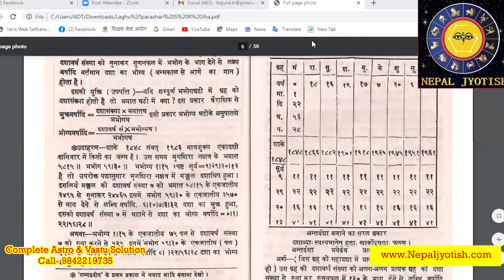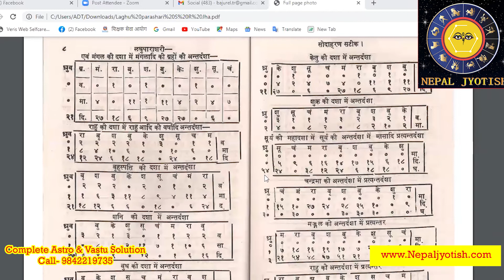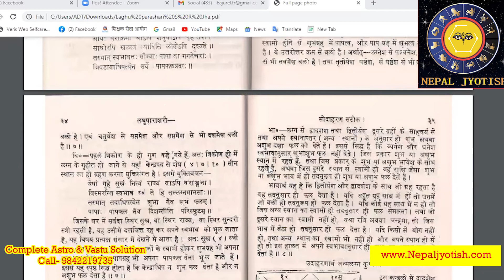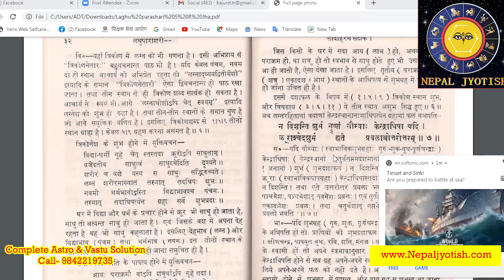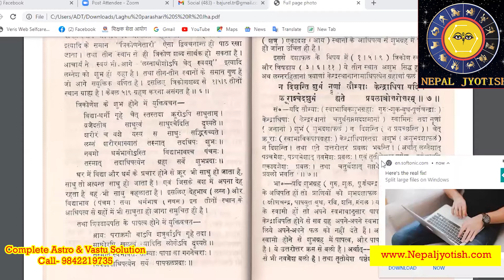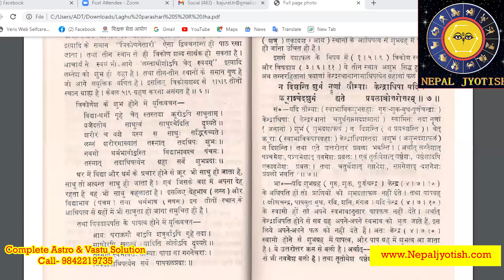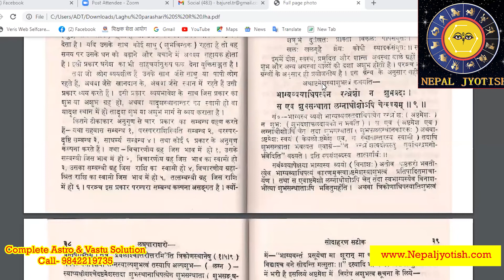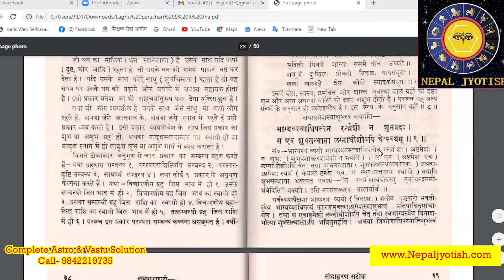Online Jyotish Class Nepali | Laghuparashari |अनलाईन ज्योतिष प्रशिक्षण | Ambar Raj Dhakal |Training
अनलाईन ज्योतिष प्रशिक्षण लघुपाराशरी | अध्याय एक श्लोक ७ र ८ | ज्योतिष प्रक्षिण कक्षा | सहायक प्राध्यापक अमर राज ढकाल | अनलाईन ज्योतिष एवम वास्तु प्रक्षिण कक्षा लिन का लागी हामी लाई सम्झानुहोस | Online Jyotish Training in Nepal . call